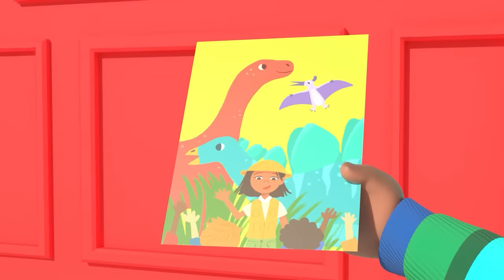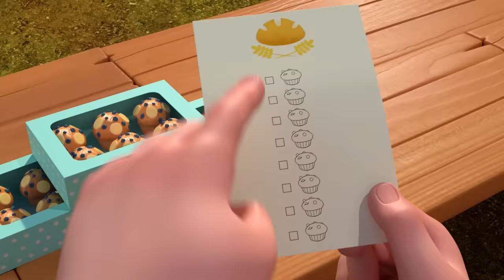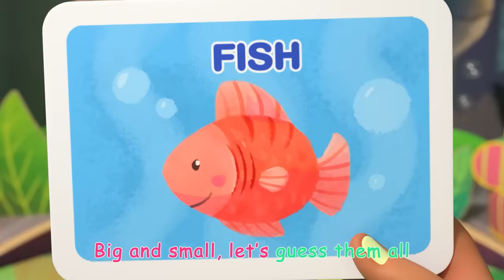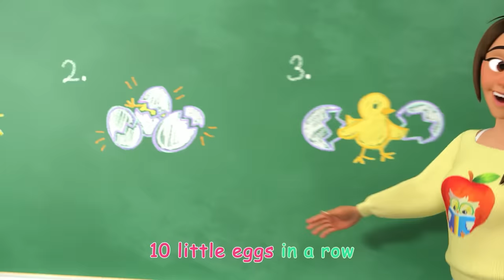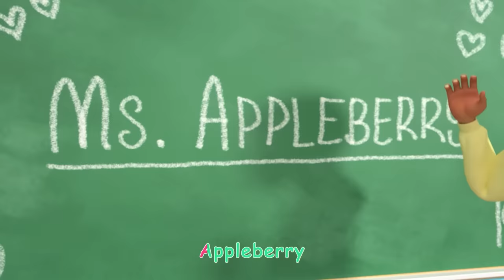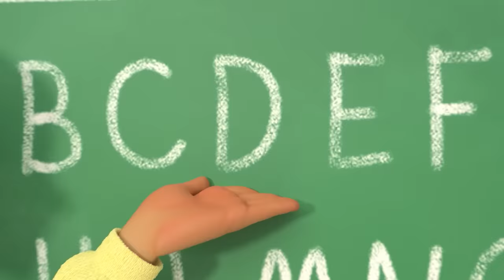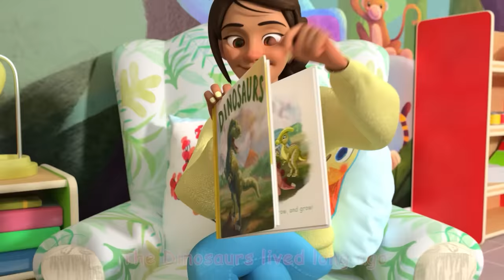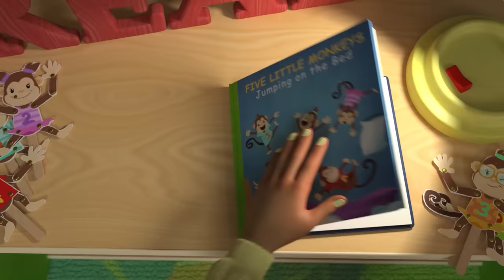Duck Hide and Seek + More | CoComelon - Cody's Playtime | Songs for Kids & Nursery Rhymes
Where are all  the little duckies. Cody, JJ and Nina need your help looking for farm animals. Can you find all of the ducks? Quack Quack! 🦆. Sing along to nursery rhymes and kids songs with CoComelon!